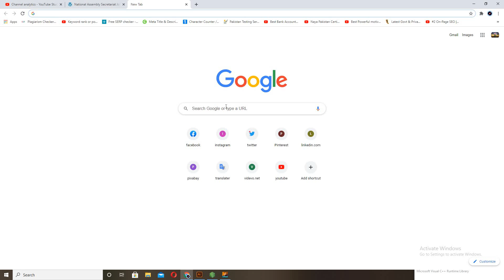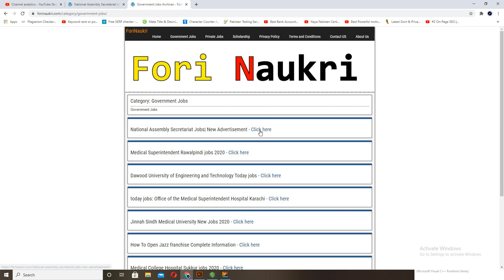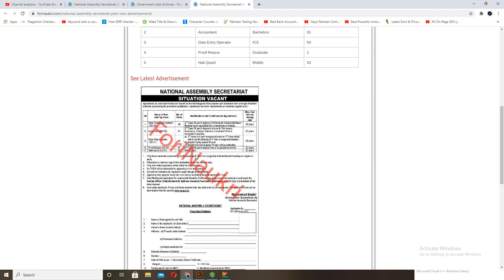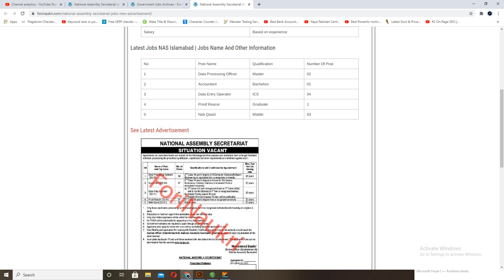National Assembly Secretariat jobs 2020 in Pakistan | New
Latest  assembly jobs 2020 in pakistan